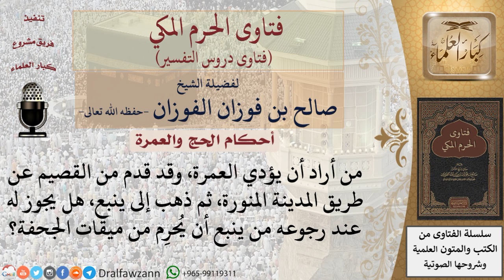من أين يُحرم من مرَّ بالمدينة المنورة قاصدًا العمرة، ثم مرَّ بينبع؟ للشيخ صالح الفوزان